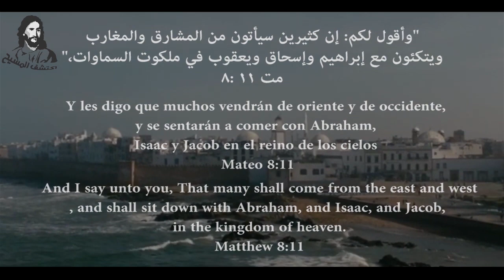porqué jesús ? (En español)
Historias de marroquíes que abandonaron el Islam para seguir el camino de Cristo, contar sus experiencias y sufrimientos con una sociedad que rechaza a los cristianos marroquíes.
Responden la pregunta más importante, ¿por qué Jesús?